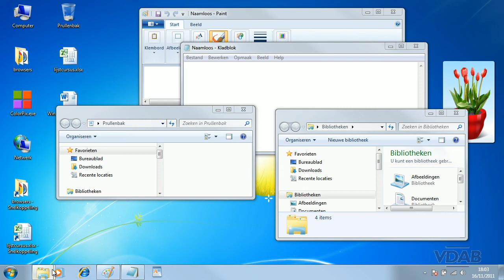Windows 7 - 1.7 - Meer over taakbalkknoppen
Windows 7 - Meer over taakbalkknoppen